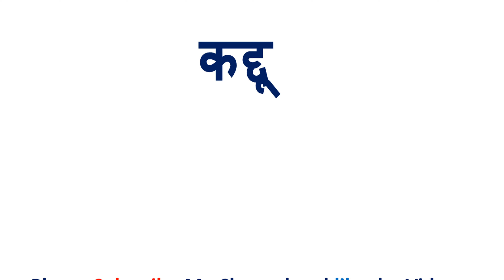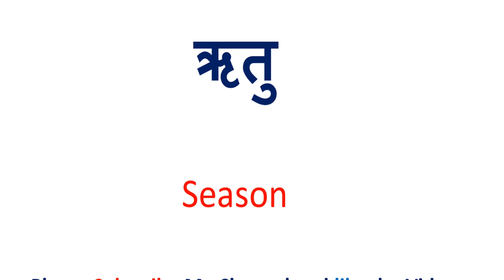ऋतु को इंग्लिश में क्या कहते हैं | Ritu in English